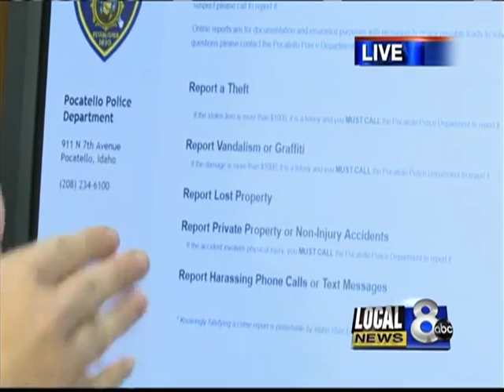Policy changes for Pocatello police department